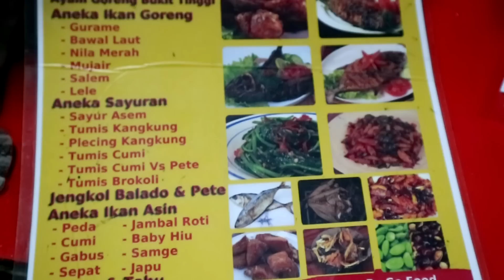RAJA SAMBEL DEVIL BIKIN FARIDA NURHAN NANGIS !!!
Bagi yang suka kuliner pedas, harus coba ini, dijamin nagih. Sambalnya enak, dan ayam nya gurih dari Raja Sambal Devil. The best  Ciamikkk!

Alamat:
Raja Sambal Devil - Tebet
Jalan Tebet Raya No. 9, RT. 13 / RW. 02, Tebet Barat, Tebet, Kota Jakarta Selatan, DKI Jakarta 12810
Open:  6PM–1AM

RATING & REVIEW Enjoyaja.com:
Makanan: 9/10
Ayamnya gurih enak, ikan guramenya fresh, jengkolnya agak keras, petenya berulat tapi tetap enak, jambalnya ciamik, sambalnya duh... enak banget - must try!
Tempat: 7.5/10